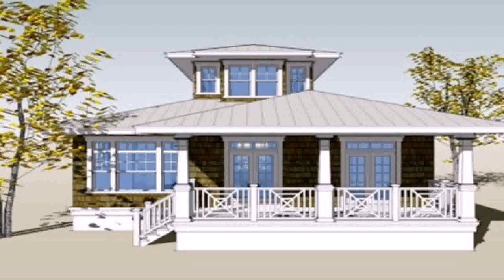Small House Design Pictures In The Philippines - Gif Maker DaddyGif.com (see description)